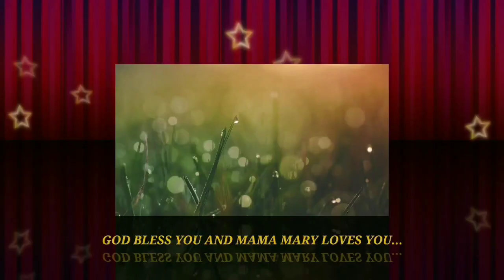Part2:GISINGIN ANG NATUTULOG NA MANTIKA DAHIL SA LAMIG NG PANAHON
Dahil sa sobrang lamig ng panahon,nakakaramdam ng antok ang mga guapa😍 kaya naisipan na mag zumba para painitin ang katawan😋.

Thank you very much for always watching ang supporting to my channel.God bless you all always!!